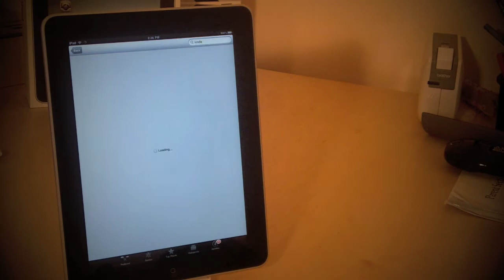Magic Mouse Review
My Thoughts on the Magic Mouse

The song used in todays video is called "Griphop" and is in the unclassifiable section